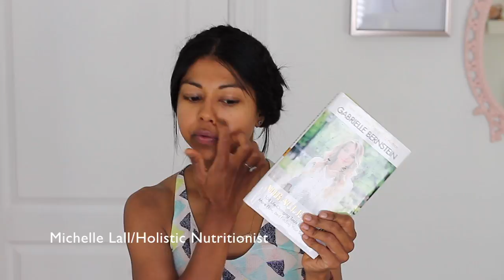My June (Holistic) Favourties!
Hello beauties!

This week I get to share my June Favourties. I love this monthly segment as I can talk about the foods, items and tools I am currently loving that help me sustain a healthy lifestyle. This feature helps me get more information to you in a fun way and keeps me on my toes. June is the start to summer so there is a bit of a summer vibe to my picks. I hope you enjoy them. Check out the video for more insight and info :)

1. Mumm’s Sprouting Seeds (Sandwich Booster)

2. Organic Medjool dates:
-recipe for truffles

3. Honest Organic Healing Balm

4. Aura Cacia Essential Oils : Lavender + Vanilla

5. Tarte Lip Butter Lipstick

6. Miracles Now by Gabrielle Bernstein

I really love doing these videos and I hope they inspire you to take your health into your own hands.

To summer vibes,

~Michelle
Holistic Nutritionist.